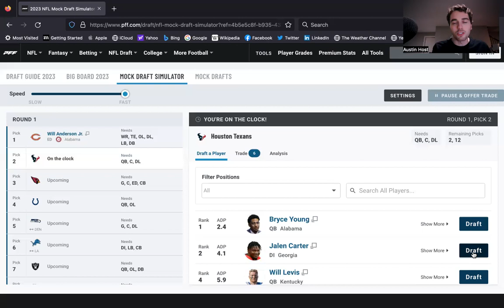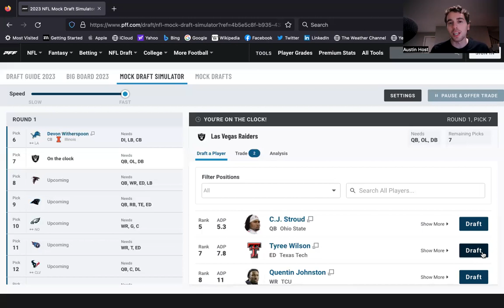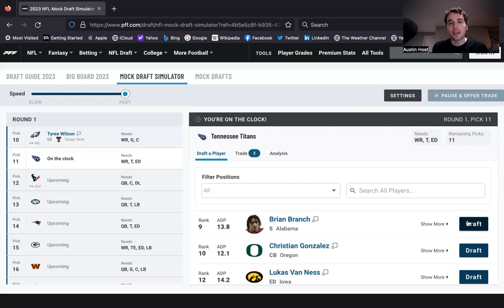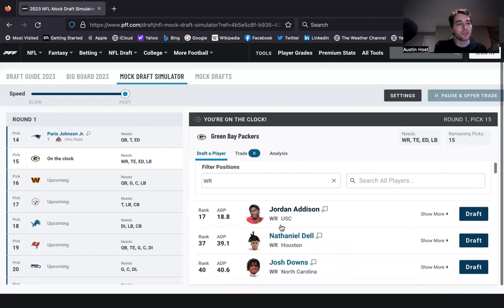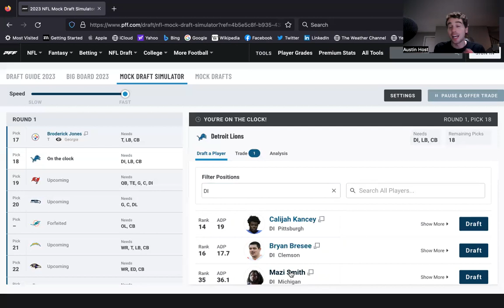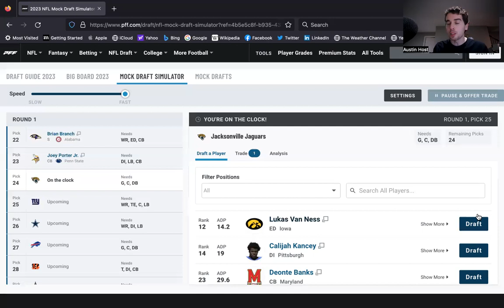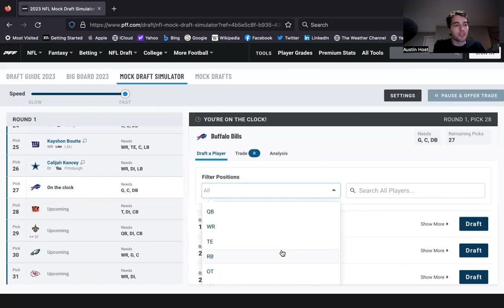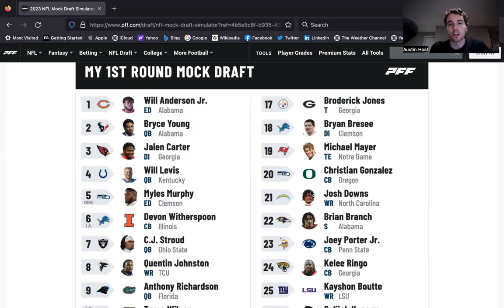ALL NEW 2023 NFL Mock Draft l Full First Round of the NFL Draft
The 2023 NFL Mock Draft is covered by Utility Sports. We dive into some of the toughest decisions that teams are faced with in the first round!

1 Chicago Bears
2 Houston Texans
3 Arizona Cardinals
4 Indianapolis Colts
5 Seattle Seahawks
6 Detroit Lions
7 Las Vegas Raiders
8 Atlanta Falcons
9 Carolina Panthers
10 Philadelphia Eagles
11 Tennesse Titans
12 Houston Texans
13 New York Jets
14 New England Patriots
15 Green Bay Packers
16 Washington Commanders
17 Pittsburgh Steelers
18 Detroit Lions
19 Tampa Bay Buccaneers
20 Seattle Seahawks
21 Los Angeles Chargers
22 Baltimore Ravens
23 Minnesota Vikings
24 Jacksonville Jaguars
25 New York Giants
26 Dallas Cowboys
27 Buffalo Bills
28 Cincinnati Bengals
29 New Orleans Saints
30 Philadelphia Eagles
31 Kansas City Chiefs